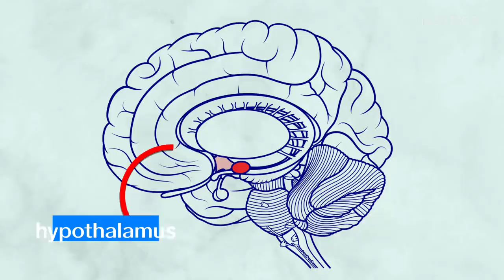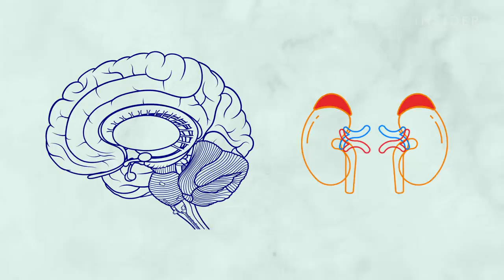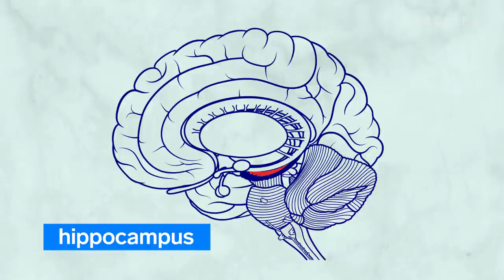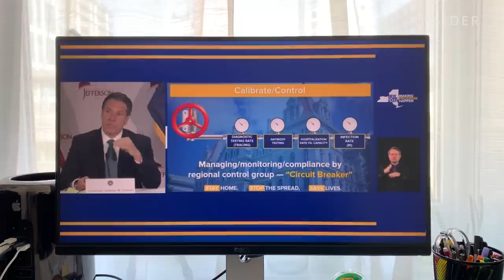What Coronavirus Stress Is Doing To Your Brain And Body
If you're feeling tired, fuzzy, or unmotivated, you're not alone. Stress related to the COVID-19 coronavirus and the pandemic can take a huge short- and long-term toll on your mental and physical health. Turns out, our bodies weren't meant to maintain high levels of stress for long periods of time. The wear and tear it causes our bodies is called allostatic load, with symptoms like depression, irregular menstrual cycles, and an increased susceptibility to disease. Here's what's happening in your brain when you're chronically stressed and what it does to your body.